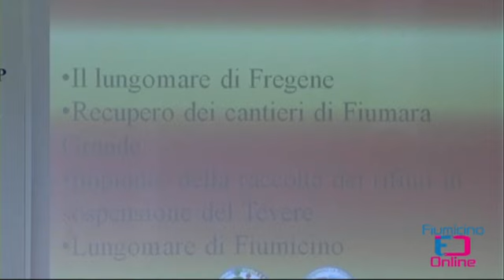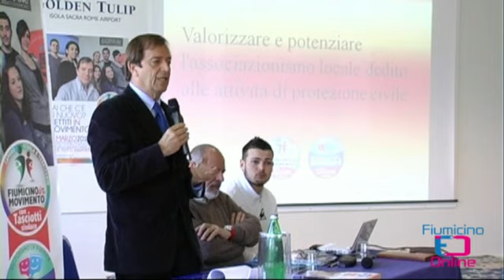Elezioni Comunali: Roberto Tasciotti si candida come Sindaco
Sono due, le liste civiche che sosterranno Roberto Tasciotti. La prima è la "Fiumicino in movimento", composta da professori ed esperti di diversi settori. La seconda lista civica "Giovani in movimento" è formata da ragazzi e student